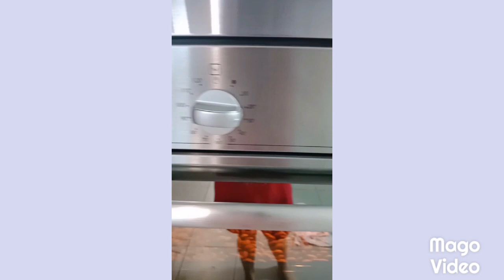Making almond nut butter and pancakes